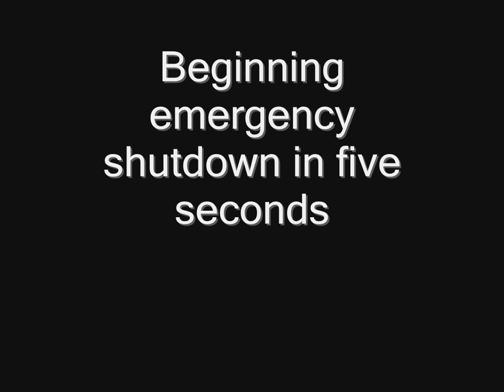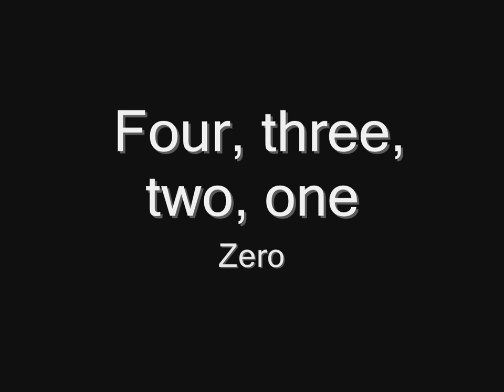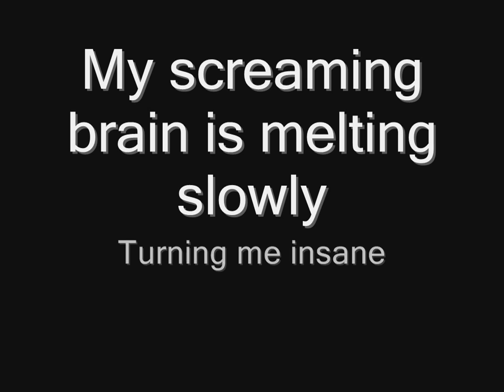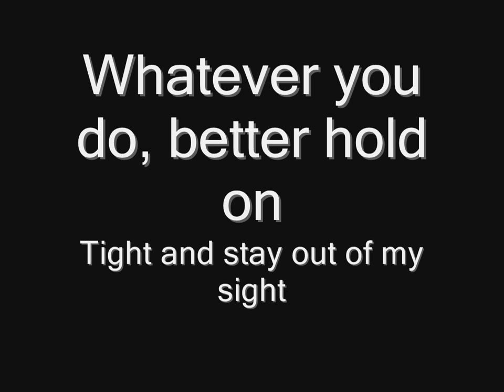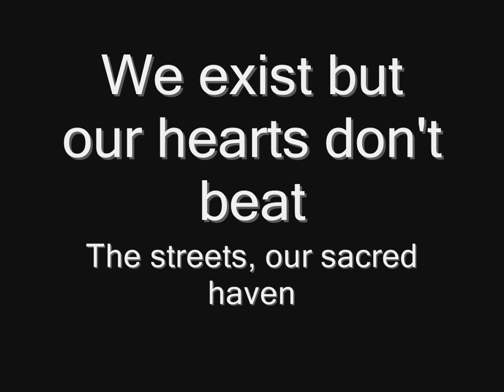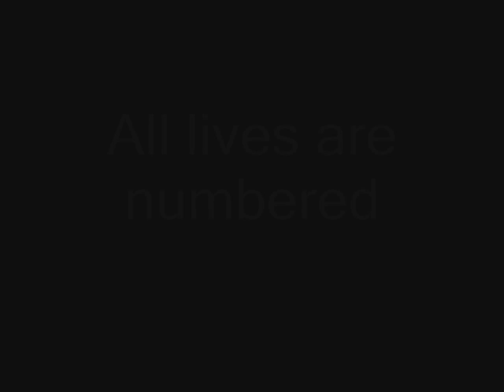HammerFall - Patient Zero (lyrics) HD